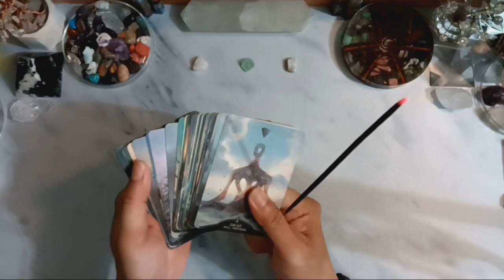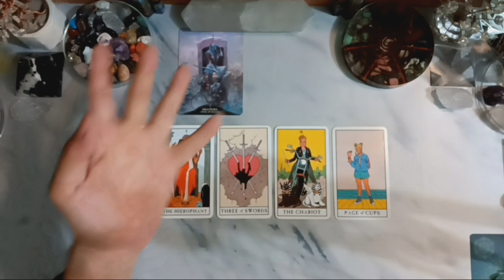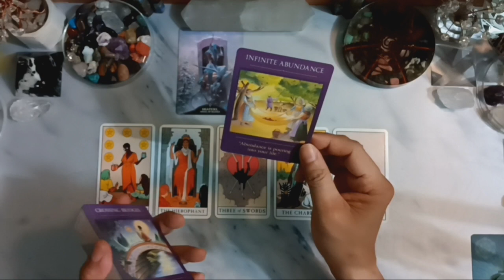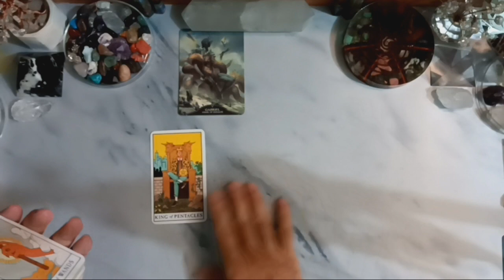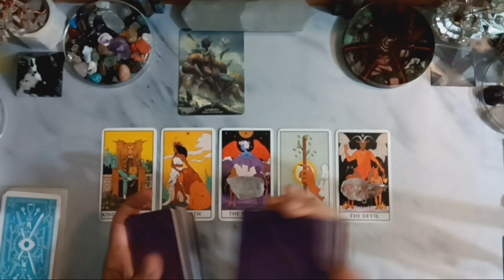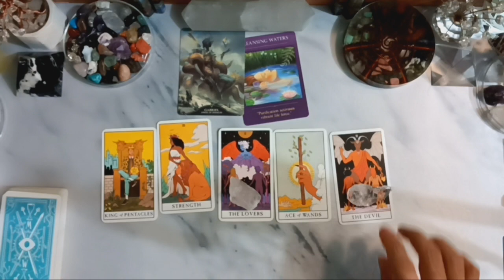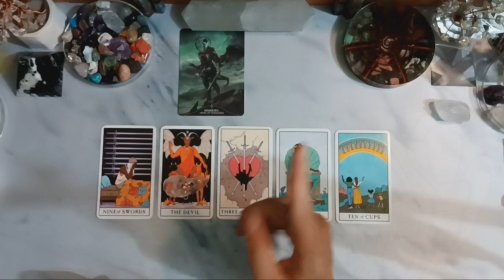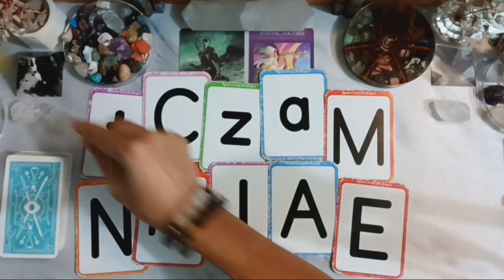Pick A Card (Pilih Kartu), 🫂ORANG YANG DATANG PADAKU DLM WAKTU DEKAT?🫂 (TIMELESS & GENDERLESS)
Time Stamp:
1. Card 1: 03:55
2. Card 2: 17:49
3. Card 3: 32:46
4. Informasi Pemberitahuan (PENTING): 46:03

Facebook: Edsen Phoenix (姚添盛) & 姚添盛 (Edsen Phoenix)
Group FB: TAROT MANIA INDONESIA

Untuk melakukan konsultasi Private/Personal Reading (layanan berbayar), syarat & ketentuannya:
- 1 pertanyaan/masalah, rp. 100.000,-
- 2 pertanyaan/masalah, rp. 180.000,-
- 3 pertanyaan/masalah, rp. 250.000,-
- 1 jam tanya jawab via Telepon melalui Whatsapp, rp. 600.000,-